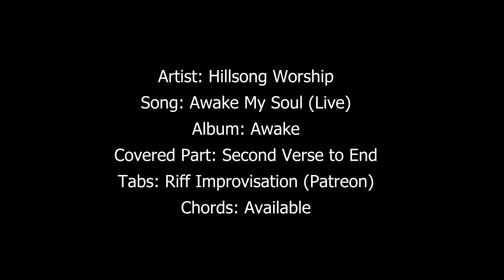Awake My Soul by Hillsong (Bass Guide)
Bass: Fender Jazz Bass Highway One MIA
Pre-Amp/Bass FX: Boss GT1B
Sound Interface: Focusrite Scarlett Solo
DAW: Ableton Lite 10